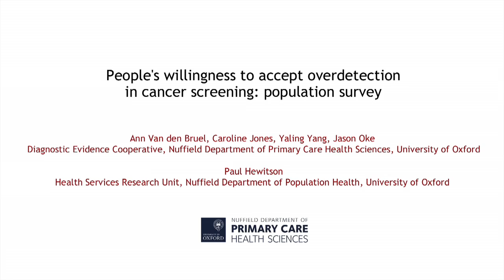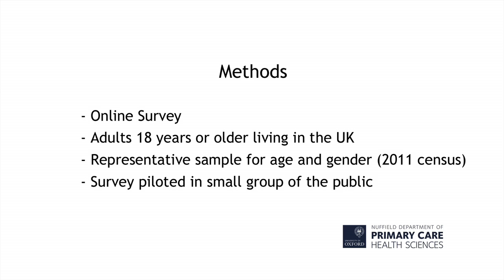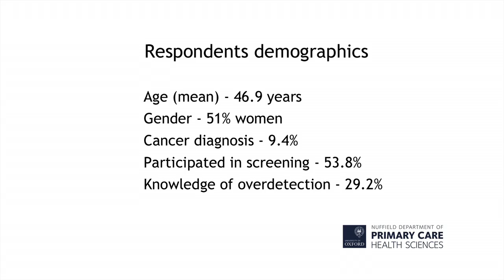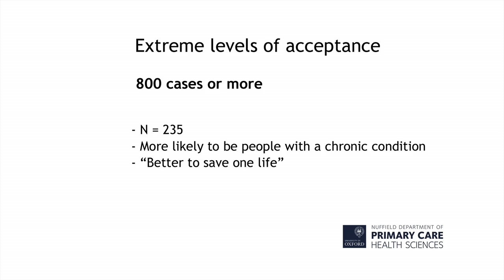People’s willingness to accept overdetection in cancer screening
In cancer screening, overdetection is defined as the detection of a cancerous lesion through screening that would otherwise not have caused any symptoms or early death.

It is considered the most harmful effect of cancer screening as it unnecessarily labels people as “cancer patients,” leads to treatments causing harm but no benefit, and diverts healthcare activity from patients who genuinely need it.

In this research the authors set out to describe the level of overdetection people would find acceptable in screening for breast, prostate, and bowel cancer and whether acceptability is influenced by the magnitude of the benefit from screening and the cancer specific harms from overdetection.

They conclude that acceptability of overdetection in cancer screening is variable. Invitations for screening should include clear information on the likelihood and consequences of overdetection to allow people to make an informed choice.